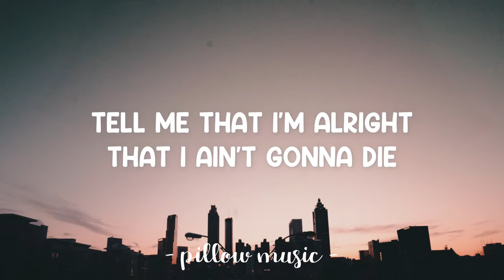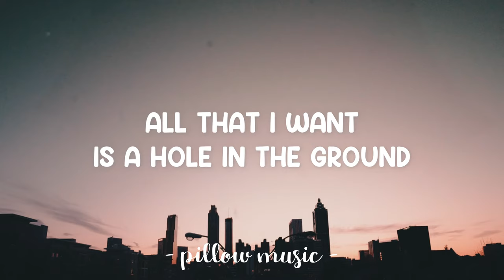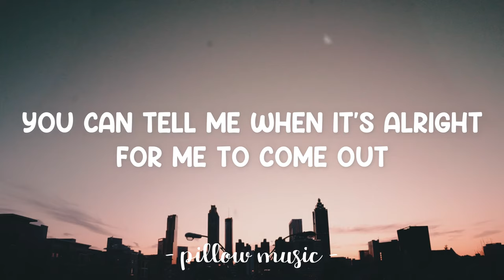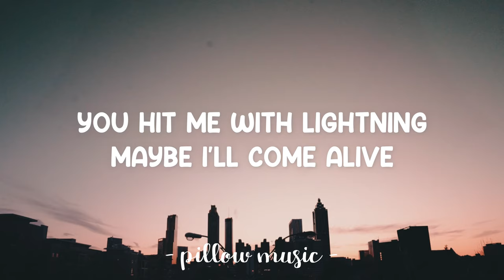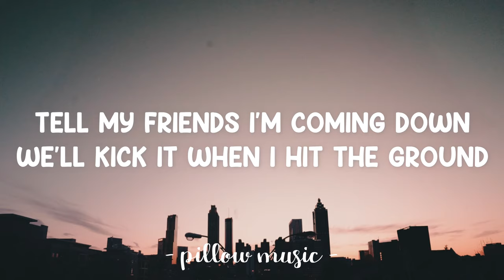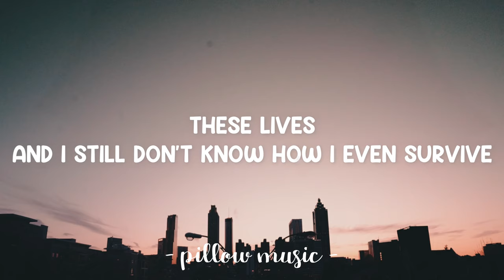Hard Times - Paramore (Lyrics) 🎵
Lyrics video for "Hard Times" by Paramore.

Hard times
Gonna make you wonder why you even try
Hard times
Gonna take you down and laugh when you cry
These lives
And I still don't know how I even survive
Hard times (hard times)
Hard times